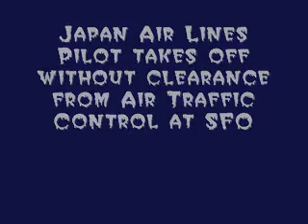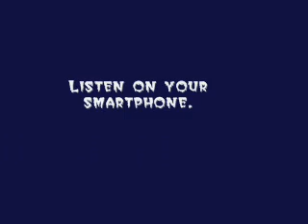Japan Air Lines Pilot takes off without clearance at SFO.wmv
Japan Air Lines Pilot takes off without clearance at SFO